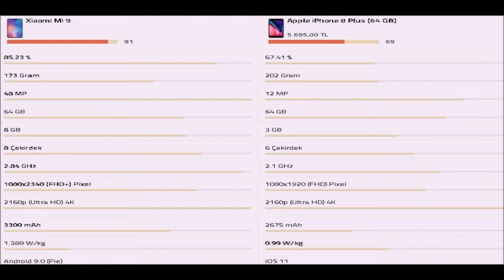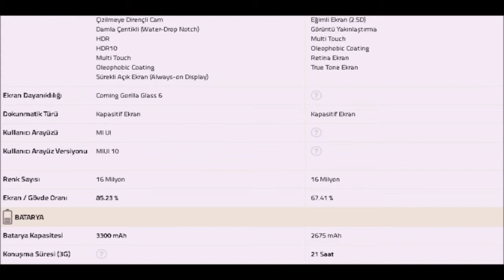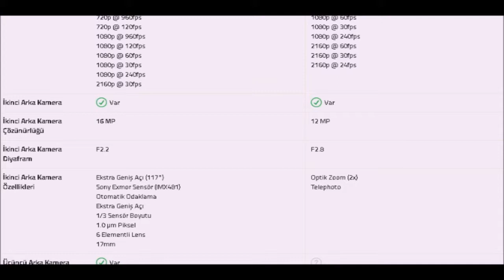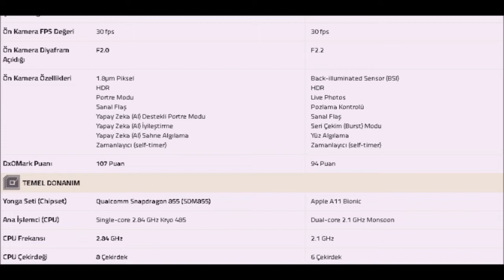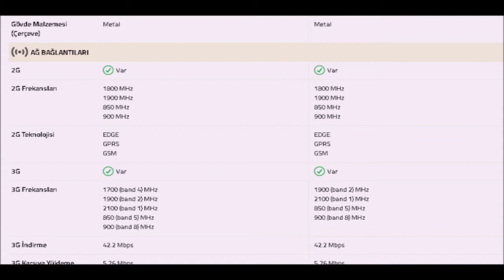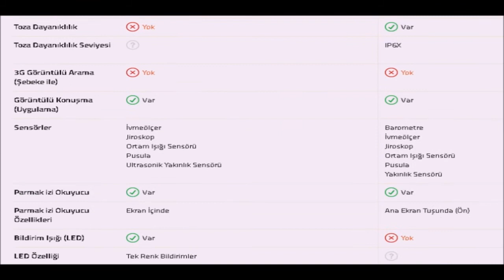Xiaomi Mi 9 Vs Apple İphone 8 plus Karşı karşıya